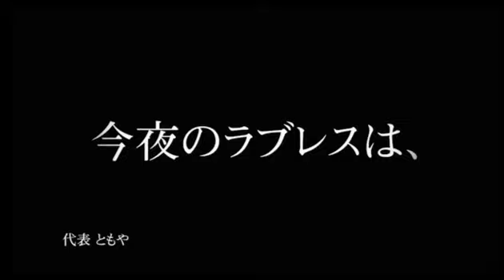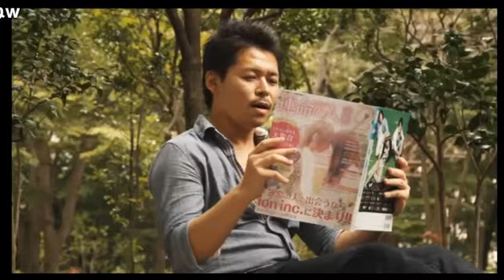今夜の裏トークは２部回！ロリオーナーの感動の裏トークとは！？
LoveLess ともや と【とあるホストの超裏話(ウラトーク)】 (15/11/24)
《内容》
放送日当日はロリオーナーこと鳴海綾の誕生日！犯罪への階段をまた１歩登ってしまいました！
ロリさんは納豆が食べられません！好きな食べ物はやっぱり◯◯？
２部会の３人はある活動をしている？渋谷原宿で見かけたら声かけてください！

《出演》
鳴海綾、麺ディー、愛喜

LoveLess ともや と【とあるホストの超裏話(ウラトーク)】

～個性派ホストのLoveLessのイケメン集団の爆裂裏トーク～

V系ホストのパイオニア的集団が魅せるドキドキ感の絶えないスリルワールド!のイケメン「ともや」が遂に！LoveLessを始動！それに伴い二コナイトにも乗り込み開始！その名も【とあるホストの超裏話(ウラトーク)】まさにリスナー期待のイケメン&ぶっこみがこの放送で確実に堪能出来る！個性派ホストのLoveLessのイケメン集団の爆裂裏トークを毎週見逃し禁止！！

address：東京都新宿区歌舞伎町1-11-5　長谷川ビル１F